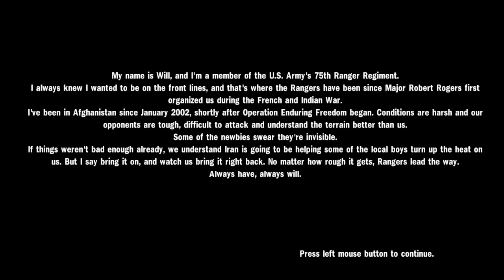First Impressions On: Heavy Fire:Shattered Spear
On this episode of First Impressions, I go under heavy fire once again to see if the railshoots have improved. With a patriotic gleam, I get to gun down some terrorist-but-different (because Iran) to stop them dubya-em-dees from falling into the wrong hands.